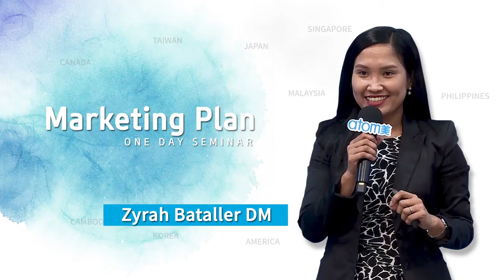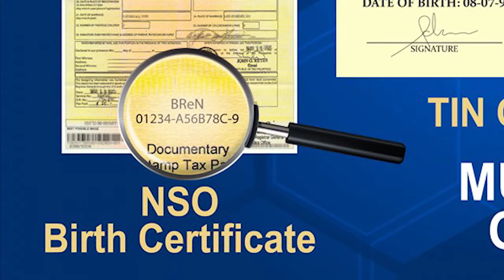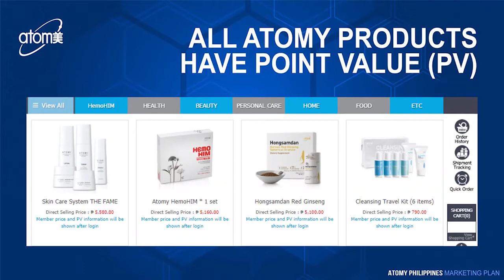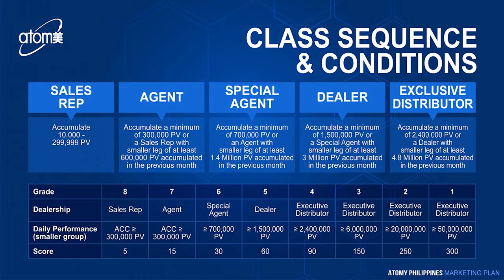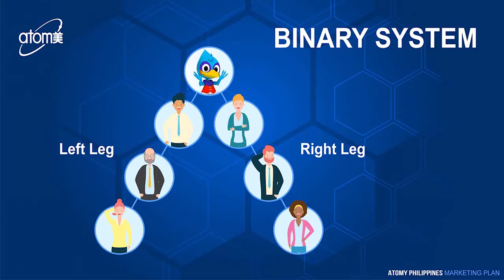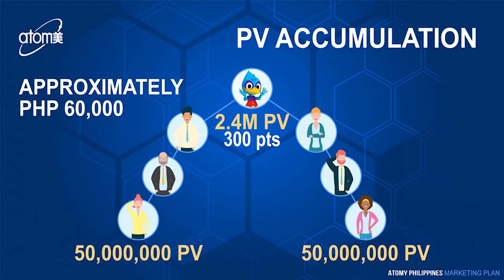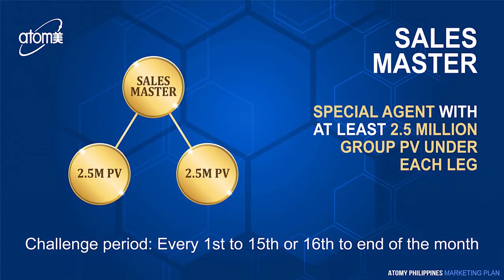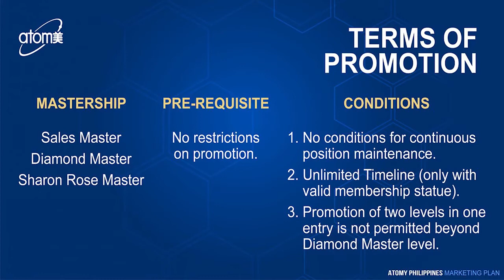Atomy Marketing Plan by DM Zyrah Bataller - English